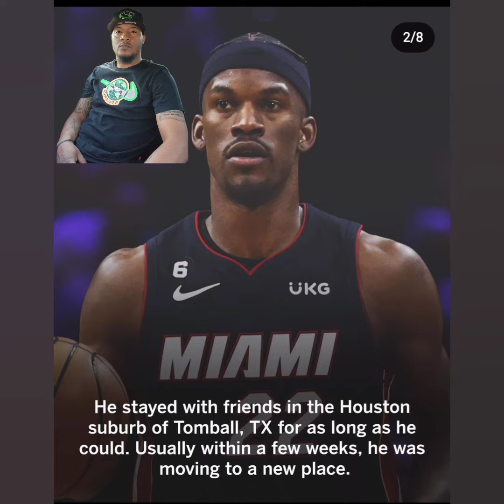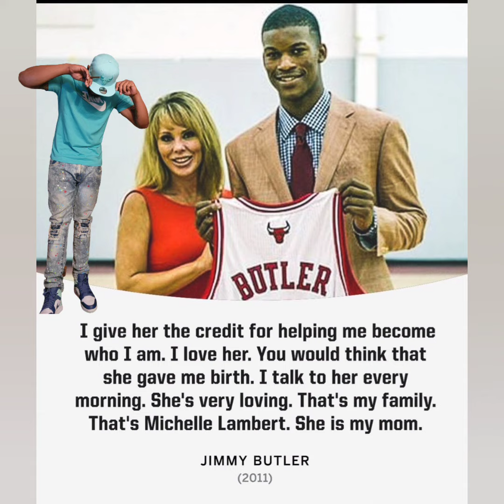Jimmy Butler :The Man, The Myth, The Neighborhood Hero.